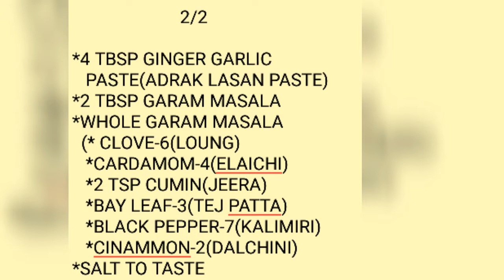MUTTON VEGETABLE YAKHNI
All the ingredients i have mention in the video ...